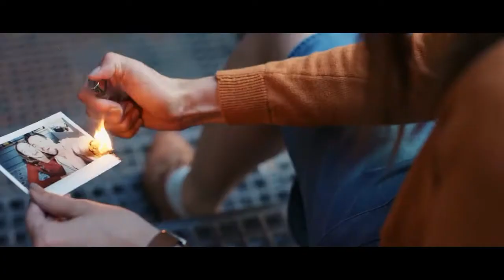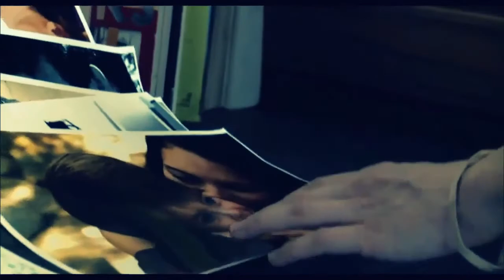Tony Igy - Change (Chillout)